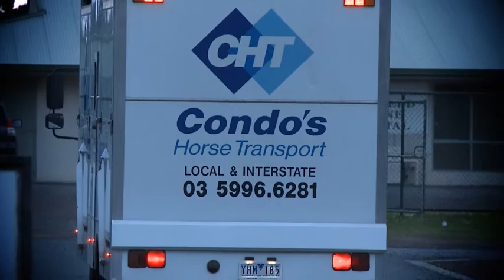Derby Day Flemington Damien Oliver